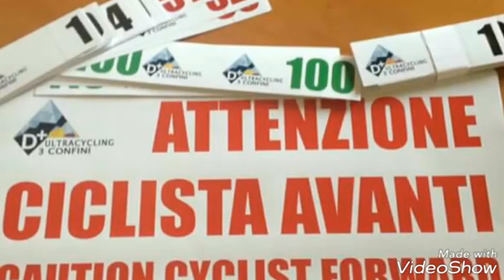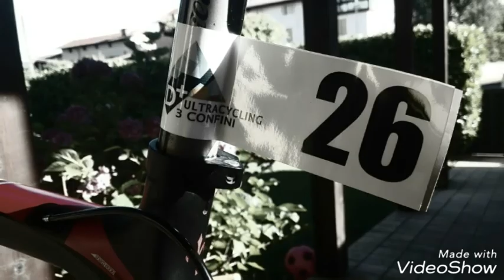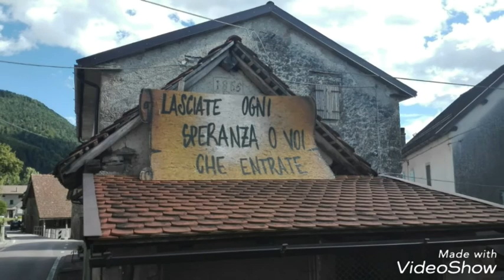Ultracycling 3 confini - 15LUG17